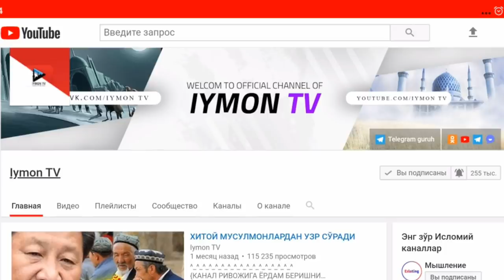ЎЛИМКАСАЛИНИНГ ФОЙДАЛИ ТАРАФИНИ ТОПДИК. қуръон, намоз, садақа, дуо